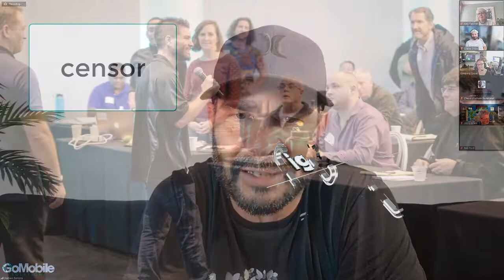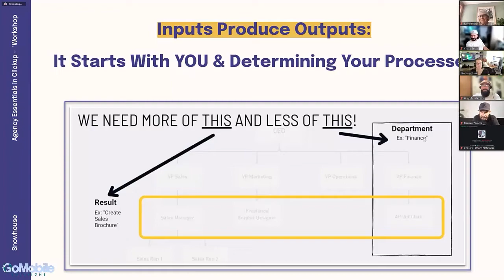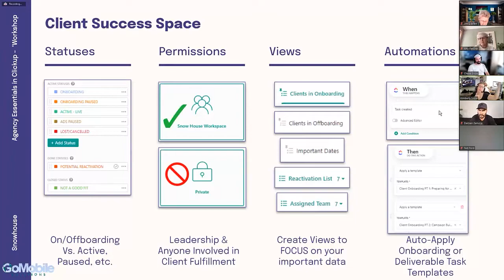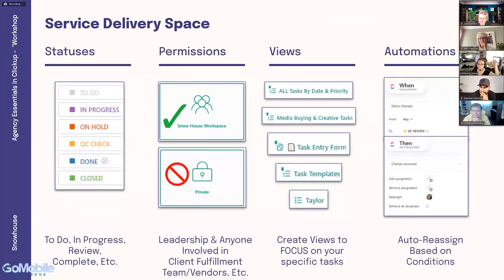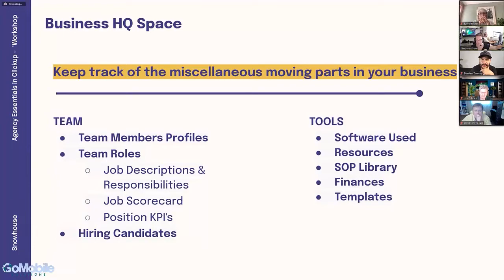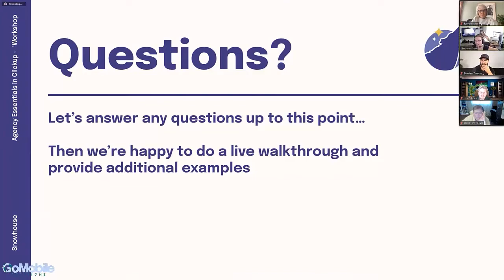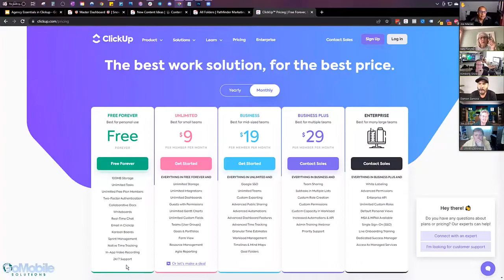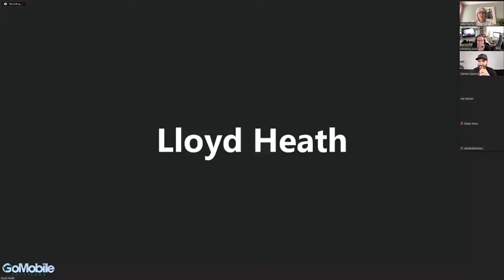5 Essential Systems Every Agency Needs with Chase & Kim Snow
Chase and Kimberly Snow have been making waves in the agency world for the past five years, living out their dreams in Cabo San Lucas. Both highly skilled, Kim's project management, attention to detail, and providing an amazing experience along with Chase's knowledge of apps, technology, marketing, selling and speaking have made them a powerful duo.

In this episode, they shared their system for project and team management, known as 'Agency Essentials', based on core systems that help build successful agencies like theirs. We all know it takes a team, and you can't just do it all alone. They share with the GoMobile community how they use the ClickUp project management software to provide structure in their agency and what they've built into a dozen other agencies to be able to grow efficiently and effectively; an invaluable tool set in their recipe for success.

The 5 systems
- Client Success Space for Account Management
- Service Delivery Space to Manage Client Deliverables
- Capacity Defense Space to Manage Internal Company Affairs & KPIs
- Business HQ Space to Manage Team, Tools, & Resources in the Company
- Marketing & Content Space to Manage Your Content & Marketing Campaigns

You can find more about Kimberly & Chase and their content and project management methods on their

If you liked this content and would like to get in on the LIVE conversations with our guest speakers, coaches, and other business professionals, don't forget to register for our Happy Hour Hangouts